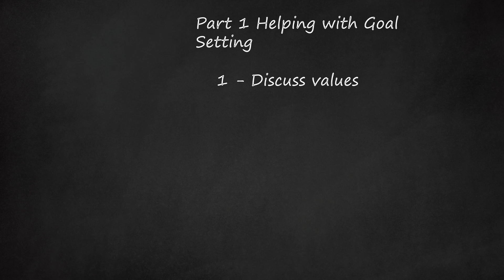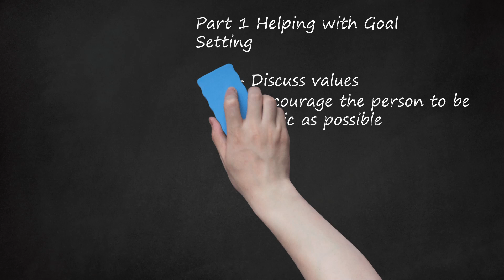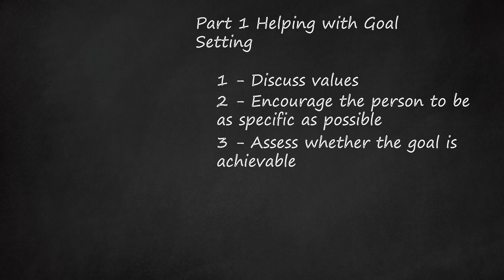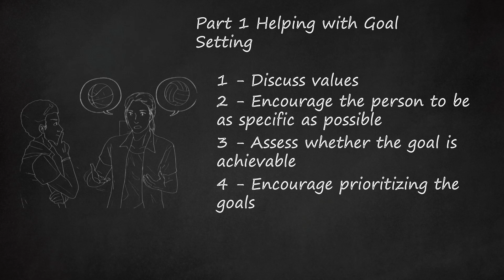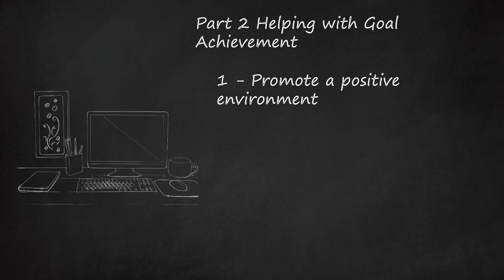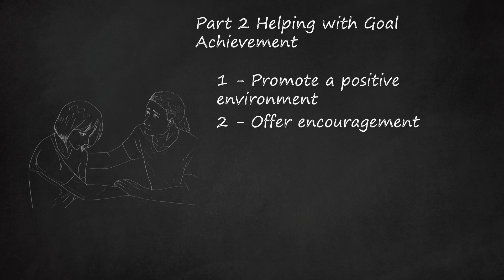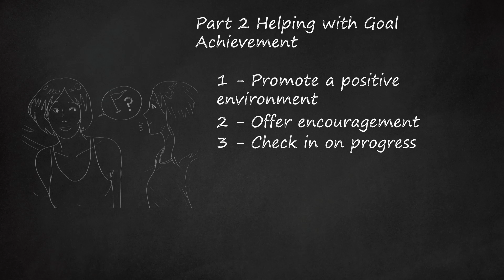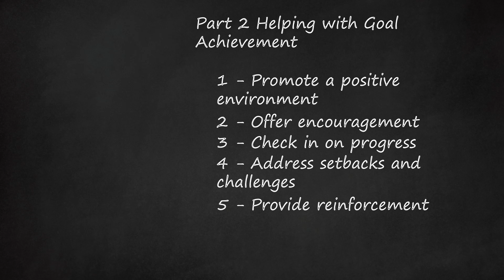Empowering Goals: Step-by-Step Guidance for Effective Goal Setting & Achievement – Part 1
The video provides valuable insights on how to set and achieve goals in four easy steps. In Part 1, the focus is on helping with goal setting:    Discuss values: Start by understanding the person's values and aspirations. Ask questions to prompt reflection on what matters most in their life.    Encourage specificity: Once goals are identified, help make them specific. Specific goals are more motivating. Ask questions to define terms and clarify what achieving the goal looks like.    Assess achievability: Ensure goals are realistic and achievable. Encourage the person to consider potential obstacles and research to gauge the feasibility of their goals.    Prioritize goals: Help the goal-setter prioritize goals based on importance and commitment level. Ask questions to determine the significance of each goal and the individual's readiness to commit.    Participate in writing a plan: Break down large goals into smaller, manageable steps. Assist in brainstorming and encourage the creation of a timeline with deadlines for accountability.    Brainstorm obstacles: Anticipate obstacles that may arise and discuss strategies to overcome them.    In Part 2, which focuses on helping with goal achievement:    Promote a positive environment: Create a positive space by removing distractions and obstacles that may hinder progress.    Offer encouragement: Boost motivation by providing words of encouragement and acknowledging progress made.    Check in on progress: Regularly check in on the person's progress without being intrusive, offering additional motivation to meet deadlines.    Address setbacks and challenges: Provide support and guidance in overcoming setbacks and challenges encountered during the goal pursuit.    By following these steps, the video aims to guide viewers on how to effectively set and achieve their goals.